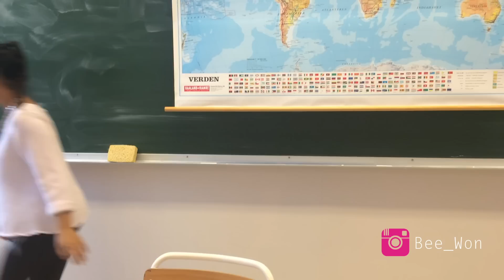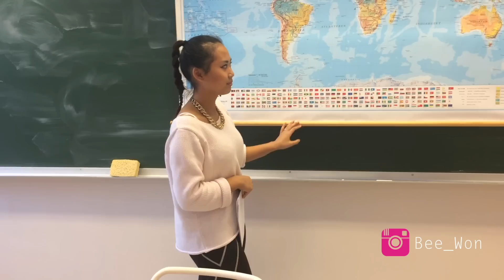Ting vi gjør på skolen | Bee ♡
Åpne her!
- Her kan du finne meg mange forskjellige sider!
-Informasjon

Redigeringprogram: Imovie 13 og Final Cut Pro
Kamera: Nikon D5100